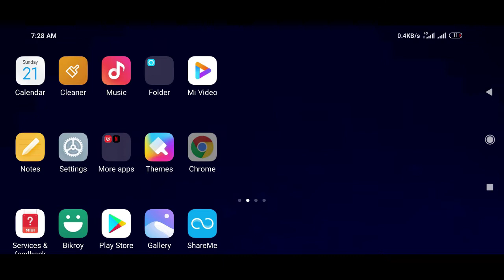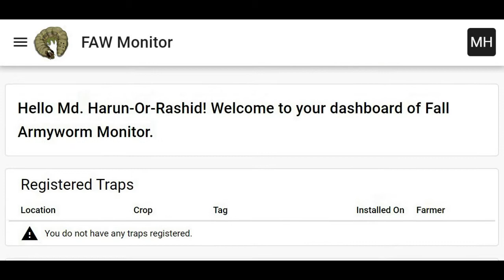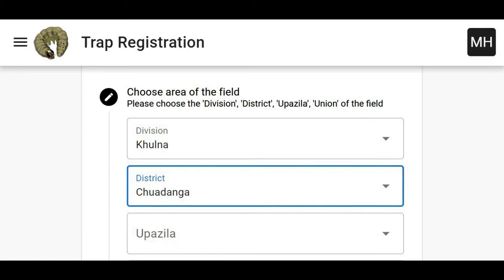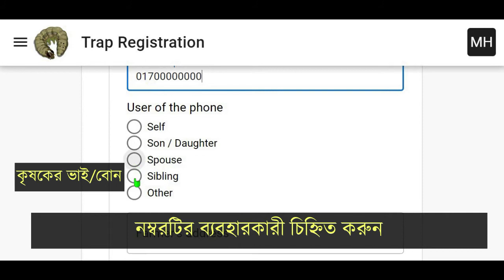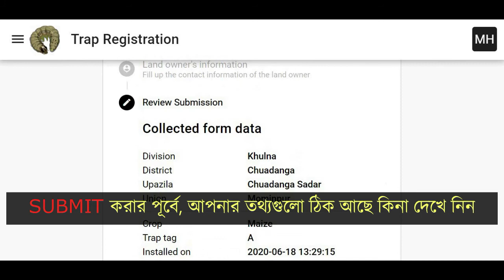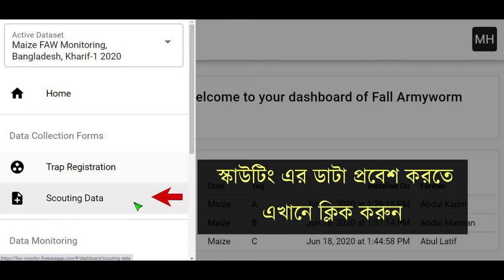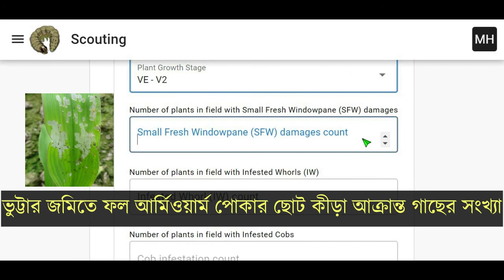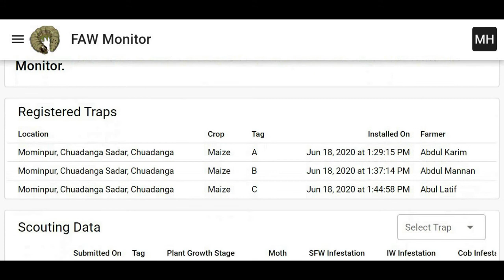FAW Training Video 6: Fall Armyworm Monitoring and Data Recording Instructions (Bangla)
FAW monitoring and scouting data entry procedures in “Bangladesh FAW Monitoring App".